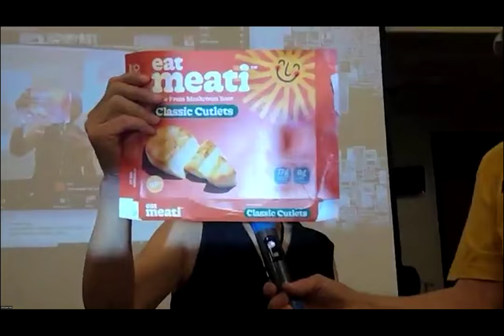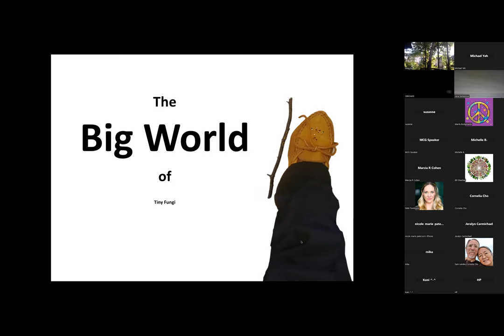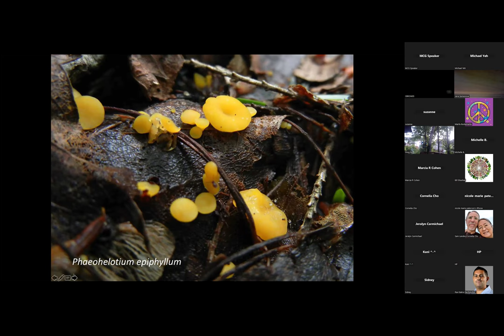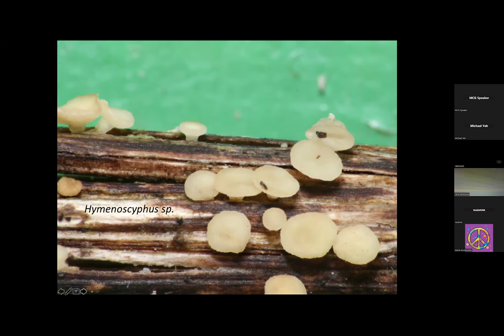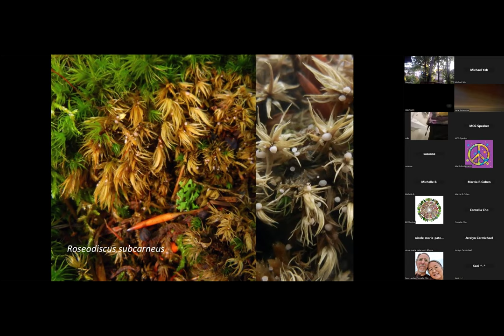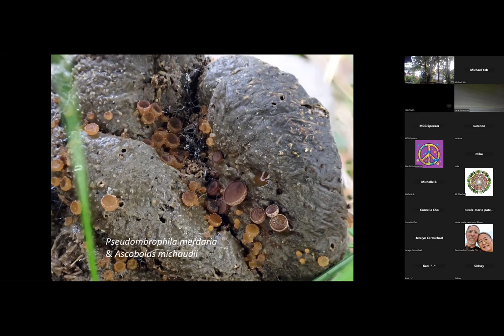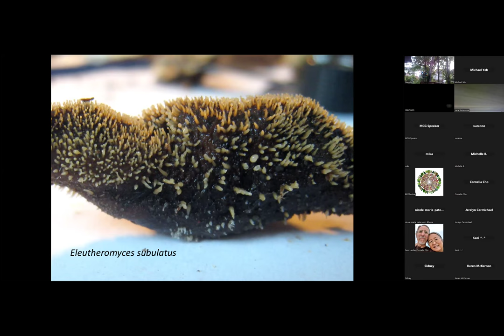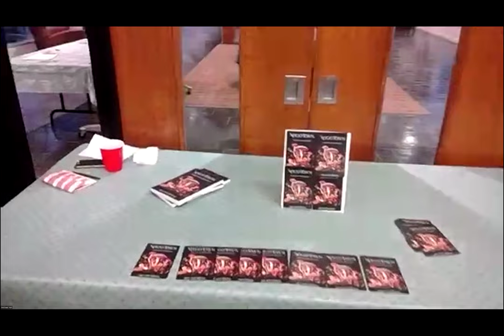MCG Meeting July 2024 - The Big World of Tiny Fungi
"The Big World of Tiny Fungi”, by Jan Thornhill,  is an introduction to the smaller ascomycetes, diminutive species that aren’t much use as food for the belly, as morels are, but their beauty could be considered food for the soul. Though many are so small you either need the eyes of an eight-year-old or a hand lens to see them, most are decomposers so once you start looking you can find them almost anywhere – on logs and twigs, on soil and leaves, on needles and nuts, on grasses and moss, and – thank goodness or we’d be buried in it! – on dung.

Jan Thornhill has been studying the amazing fungi she finds around her home in southeastern Ontario (Canada) for more than 30 years. Though she is not beyond eating the choice ones, she is much more interested in fungal diversity, ecology, and collecting the weird and wonderful, all of which she obsessively photographs, catalogues, and vouchers. She also sometimes writes about her favorite oddities on her blog
Professionally, Jan is a multi-award-winning writer and illustrator of science- and nature-based children’s books. Her most recent title is The Triumphant Tale of the House Sparrow, a companion volume to The Tragic Tale of the Great Auk. She lives in the woods near Havelock, ON